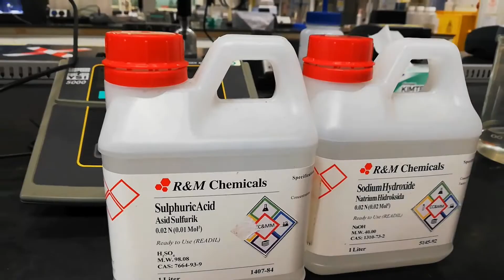Acidity and alkinity test